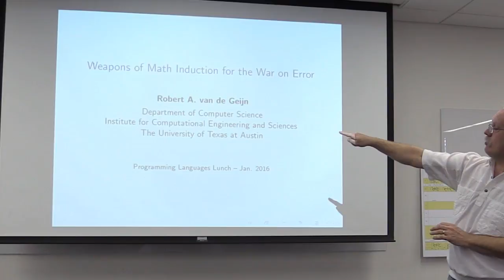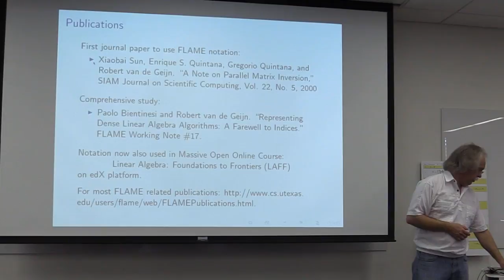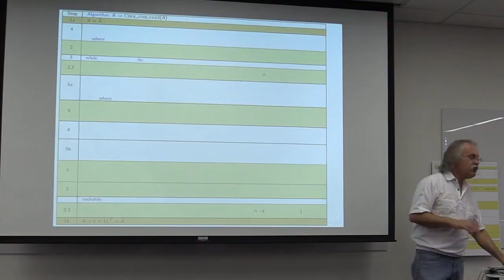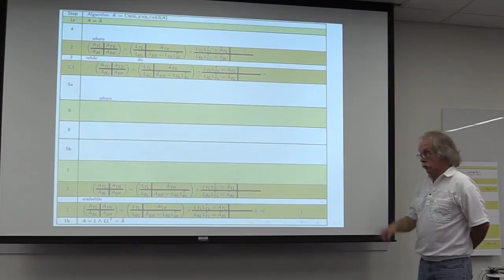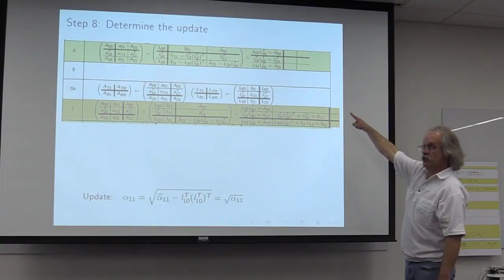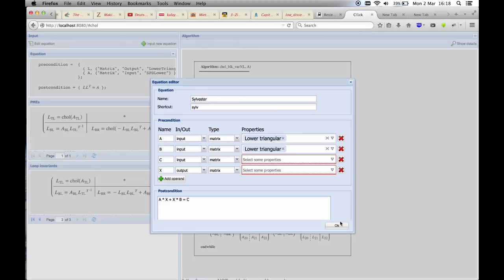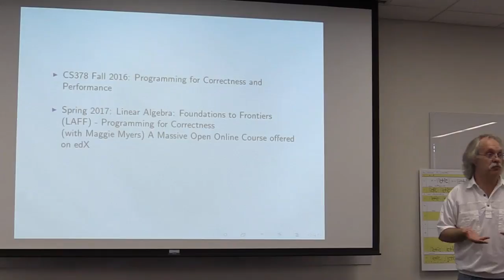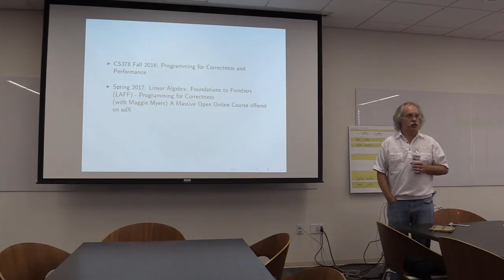Weapons of Math Induction for the War on Error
Programming Lunch Lecture at UT-Austin, Department of Computer Science
Robert van de Geijn